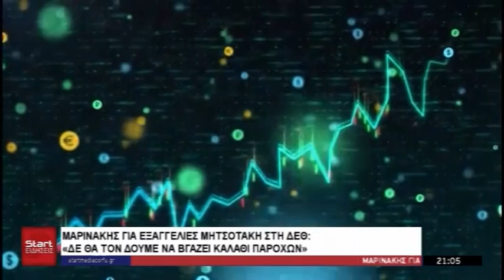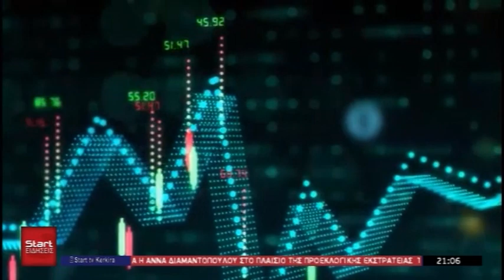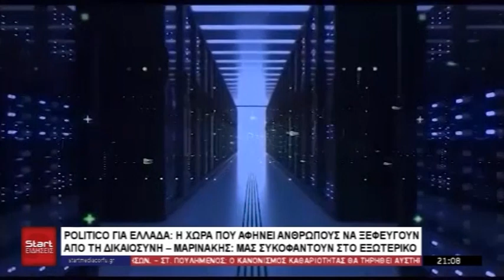ΚΕΝΤΡΙΚΟ ΔΕΛΤΙΟ 26 08 2024